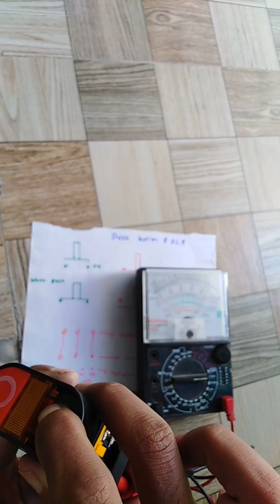Push button and over load rely 3phase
Any questions fo electrical whatsapp only 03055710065